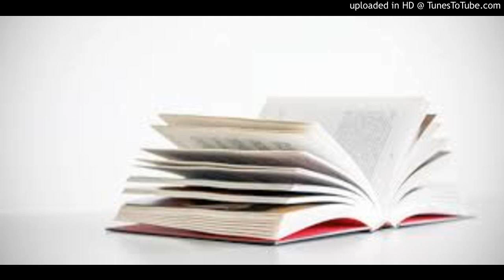KOBITA TOMAR JONYO - MOSARAF HOSSEIN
A special poetry programme